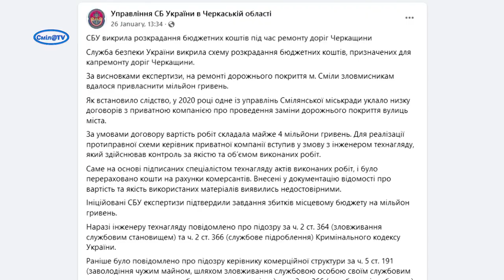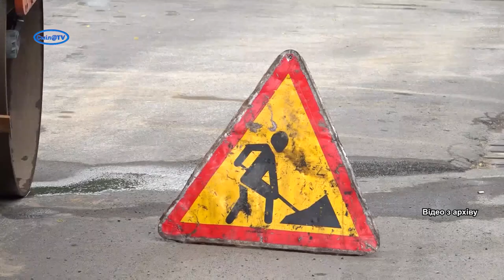Нові подробиці у справі з розкрадання бюджетних коштів під час ремонту доріг Черкащини